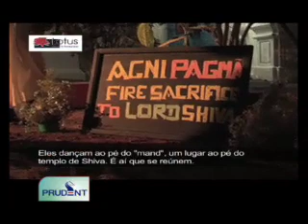Prudent Media Contacto 19 Aug 12 Part 2